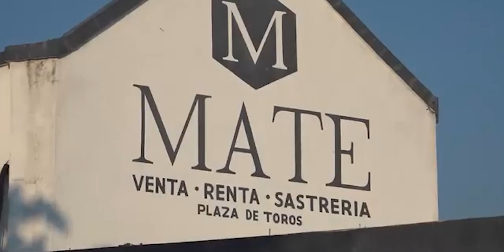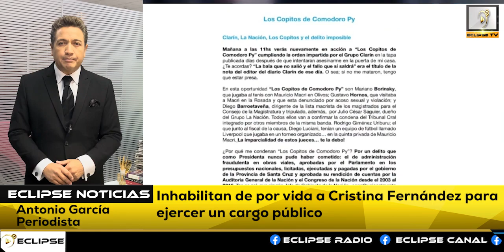📡🔴envivo VIA STREAMING “EL EPICENTRO DE LAS NOTICIAS” con AntonioGarcía📲📺🖥️